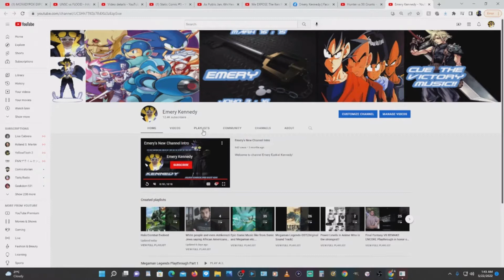Emery's New Channel Intro